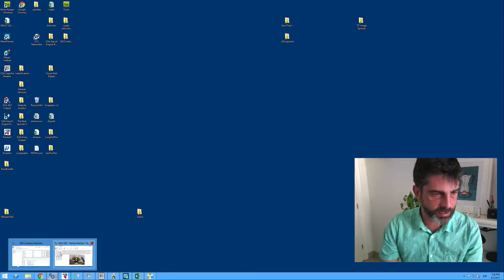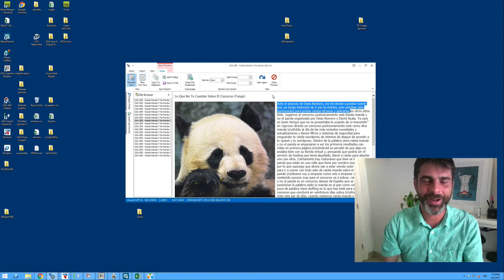Clases de BlackHat SEO GRATIS